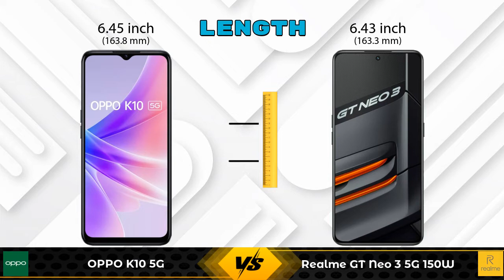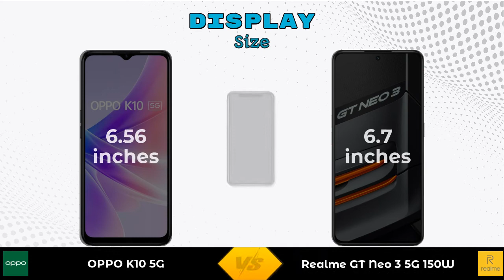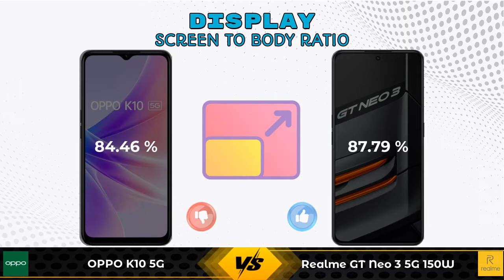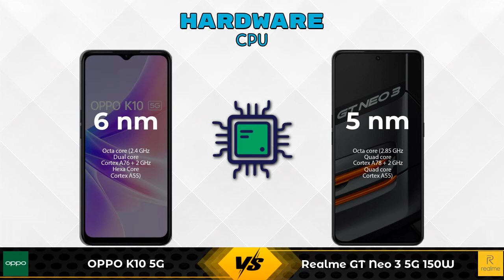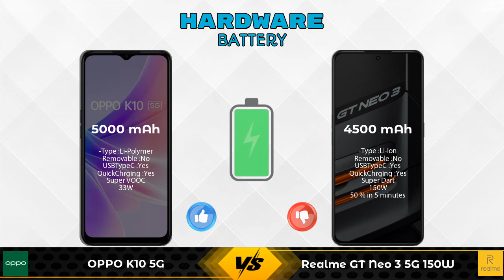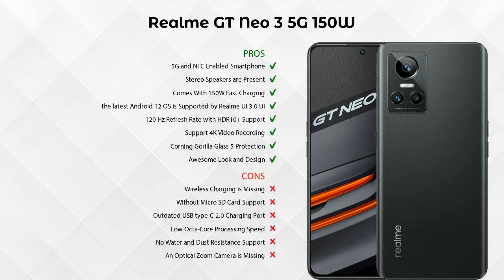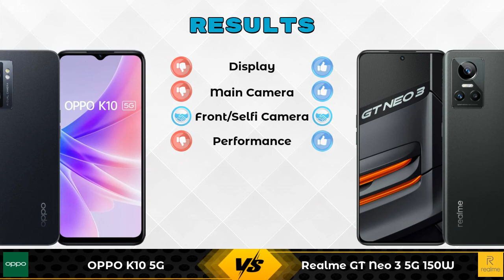OPPO K10 5G Vs Realme GT Neo 3 5G 150W - Full Comparison [Full Specifications]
In this Video we are Comparing OPPO K10 5G Vs Realme GT Neo 3 5G 150W with [Full Specifications].

Variant Details:
8 GB / 128 GB - 17499

Variant Details:
12 GB / 256 GB - 42999

OPPO K10 5G Vs Realme GT Neo 3 5G 150W full specifications
Realme GT Neo 3 5G 150W Vs OPPO K10 5G full specifications
OPPO K10 5G Vs Realme GT Neo 3 5G 150W comparison
Realme GT Neo 3 5G 150W Vs OPPO K10 5G comparison